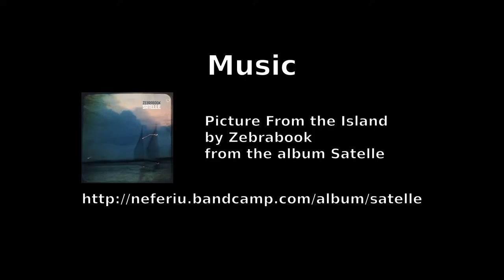Lost Wizard on the Road 17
Continuing from the previous video, this is the Forestry Trunk Road from Highway 1A to Highway 16. This starts out as Highway 40, then becomes Highway 734 (at an ill defined location) which continues for most of the trip until it becomes Highway 40 again near the northern end of the trip. This was recorded the day after the previous video.

There are two stop points. The first is a biology break at a campground shortly after passing the cattle blocking the road. The second was a stop to top up my gas tank from gas cans. If you want to duplicate this drive, I highly recommend having extra fuel.

Note that to connect from the terminal point of the previous video to the starting point of this one, you take 1 westbound to 1X. Then you head north to 1A and then head east.